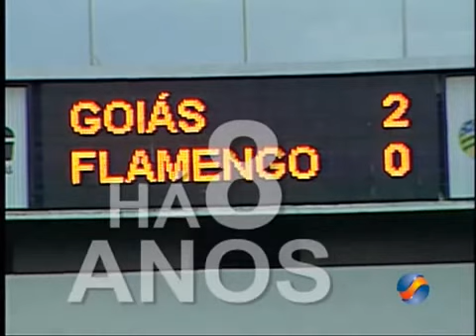Goiás 2 x 0 Flamengo - Campeonato Brasileiro 2005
Brasileirão 2005 - Estádio Serra Dourada - Goiás 2 x 0 Flamengo - Gols do Verdão: Jadílson e Paulo Baier - Público: 32.729 - Imagens: TV Serra Dourada